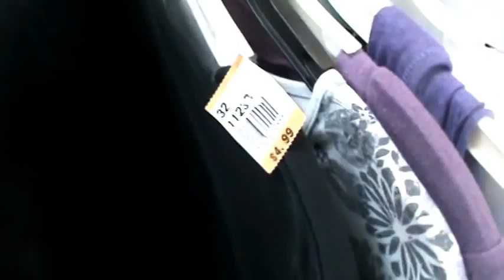ThriftShopping: Of "People", The Little Mermaid Tape and Coming along with Me.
Come with me to the thrift store.